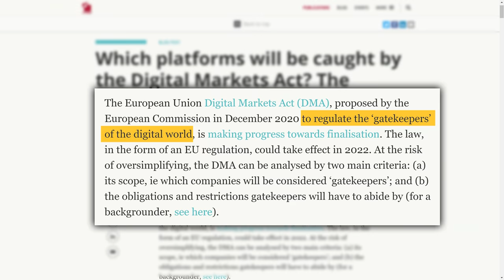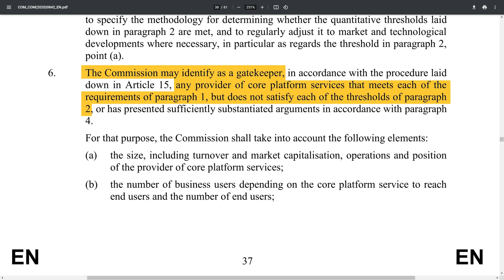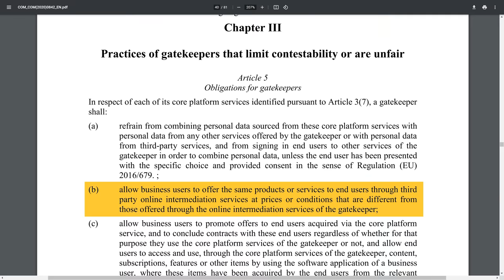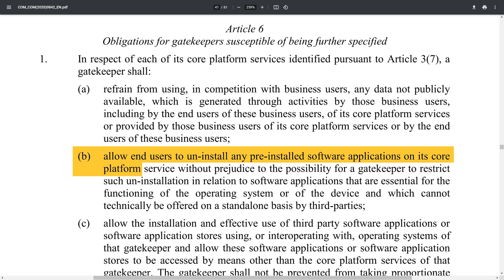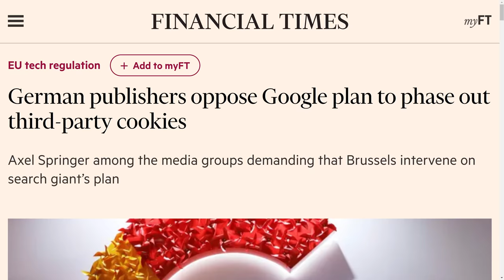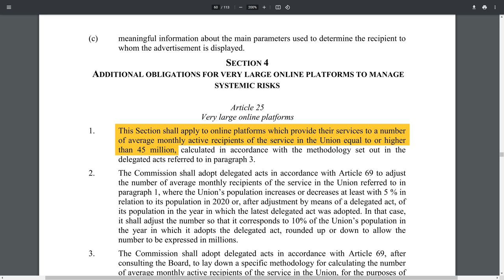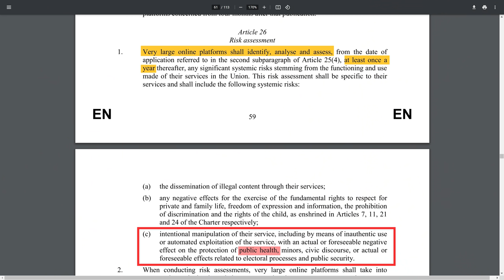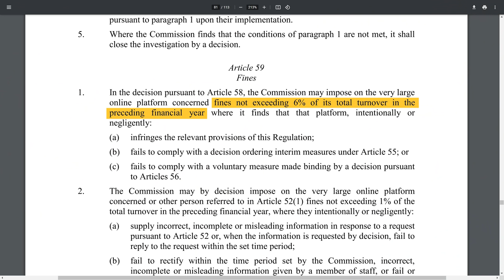The Consequences Of EU's Digital Markets Act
Tech stocks are being targeted by the EU in the Digital Markets Act that has just been agreed.

This new legislation will result in a revenue hit, higher operating costs and the potential for incredibly large fines for large tech stocks like Google, Apple, Meta, Microsoft and Amazon.

If you are investing in tech stocks that are being classified as "gatekeepers" by this new law and the Digital Services Act, the potential repercussions may be material.

The ability of companies like Apple to operate a closed ecosystem where they earn huge revenues through the app store may be at risk.

And other parts of the legislation will affect the ability of these companies to cross sell their products as well as take on additional operational cost.

I use this tool in my investing analysis

You need to sign up and make a deposit to get the $10 bonus.